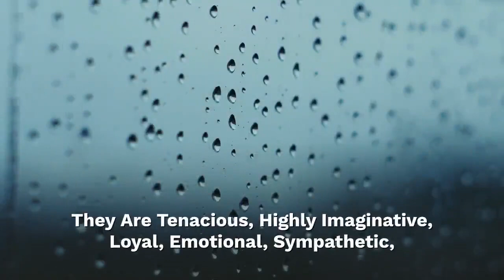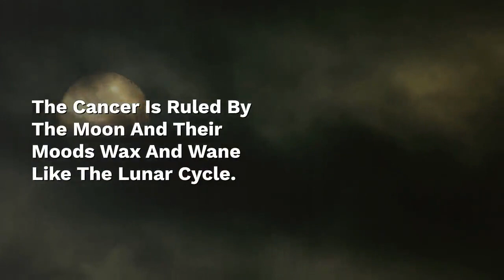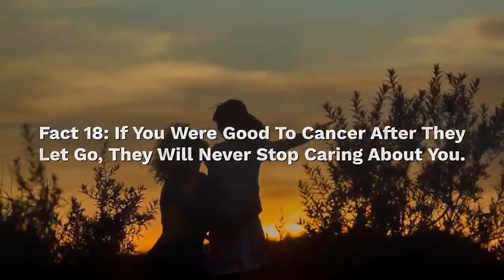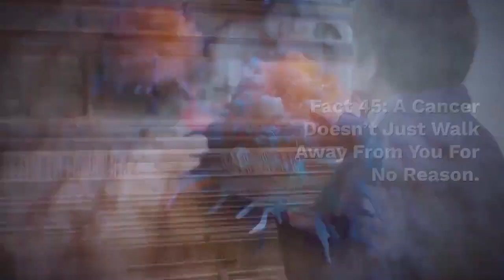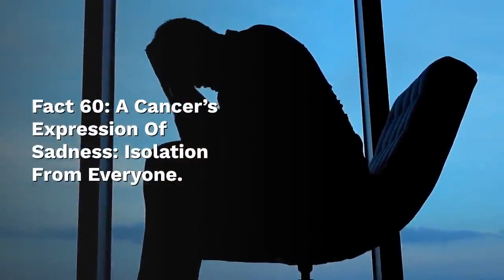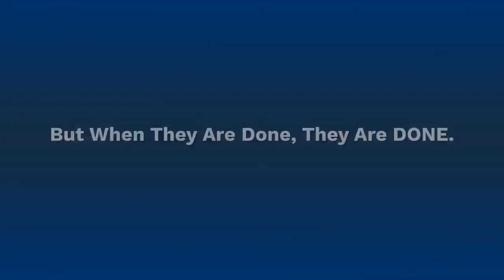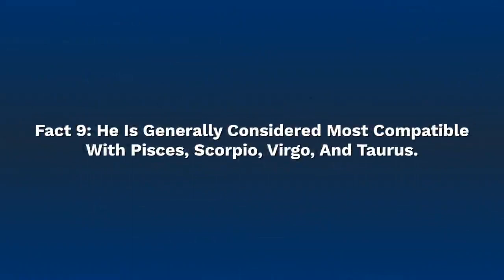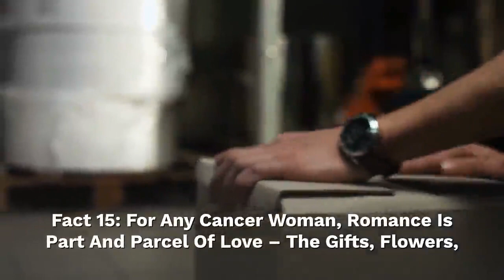interesting facts about cancer zodiac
Here we are once again with Melissa Witherell yearly horoscope 2020. The astrology predictions for the year 2020 are just a click away. Get free forecasts for  2020 for Aries, Taurus, Gemini, Cancer, Leo, Virgo, Libra, Scorpio, Sagittarius, Capricorn, Aquarius, and Pisces zodiac signs.